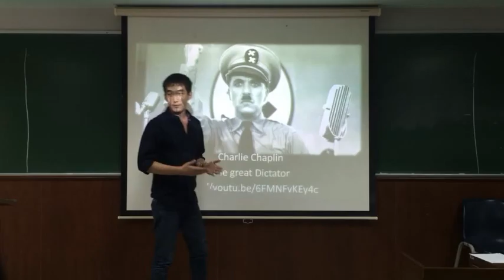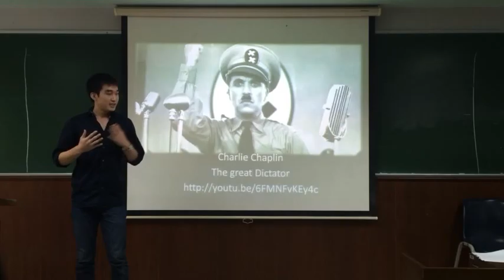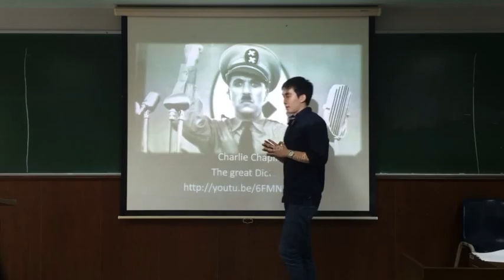3/2013 Joey as "Charlie Chaplin"